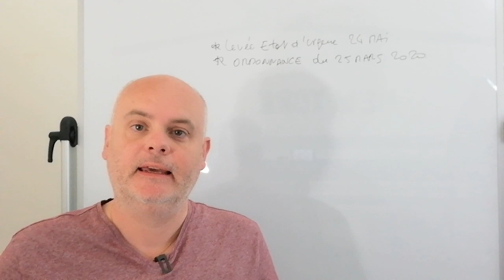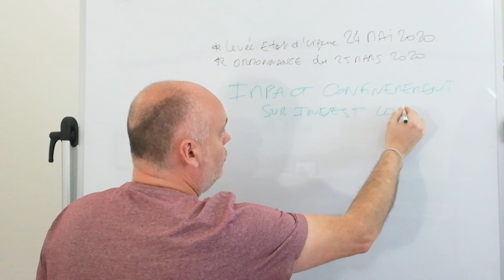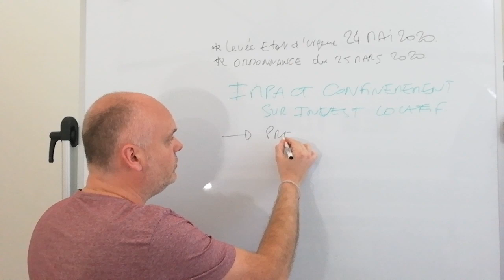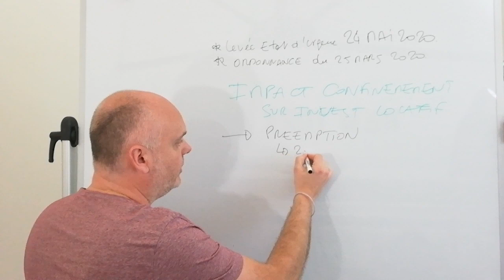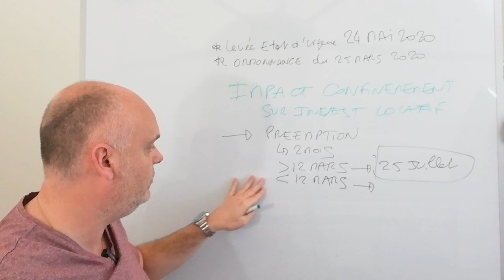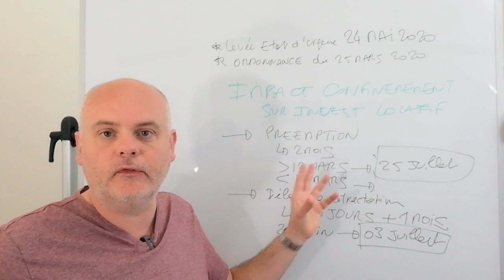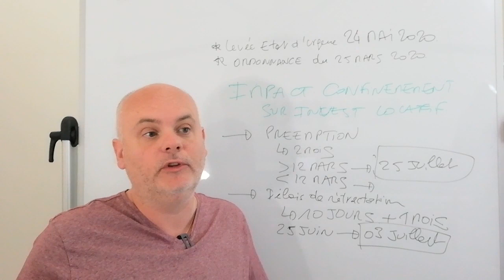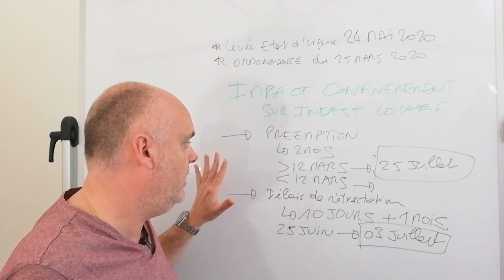IMPACT CONFINEMENT SUR L'IMMOBILIER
Après l'ordonnance du 25 mars 2020, article 7, dans cette vidéo je vous présente l'impact du confinement sur l'immobilier.